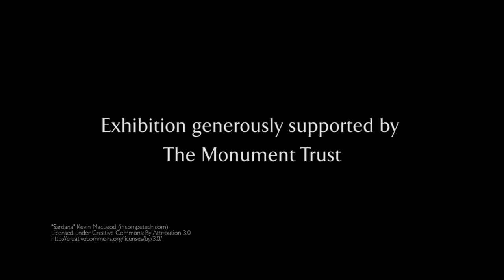Watercolour 2015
Teaser trailer for 2015 exhibition "Watercolour" at the Fitzwilliam Museum, Cambridge. Open from the 16th of June to the 27th of September, admission is free.